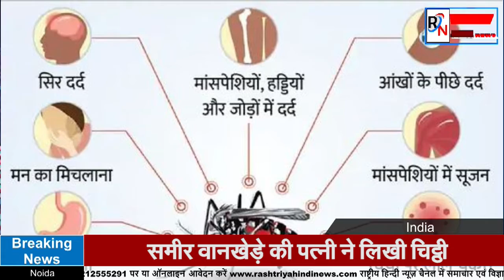कोरोना महामारी के बाद डेंगू का 'डंक', देश में अब तक दर्ज हुए करीब 85 हजार मामले